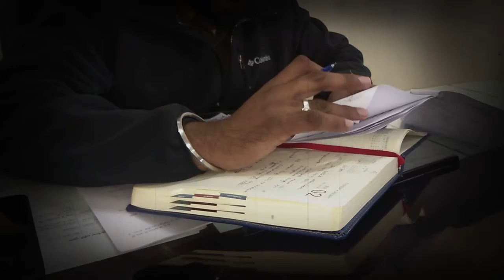Mobiles recovered continually from Punjab jails, New case from Nabha Jail